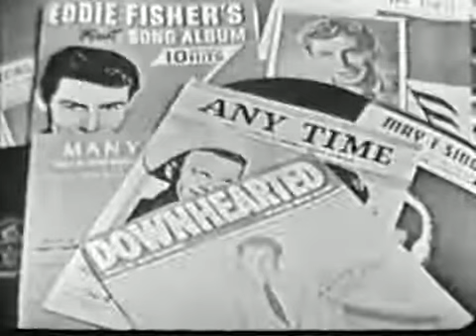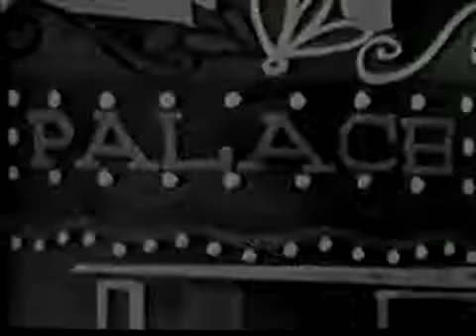1950s Music: Eddie Fisher Sings his Hits (1954)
Here's an episode of Eddie Fisher's TV series Coke Time from 1954, featuring him singing Anytime, Bring Back the Thrill, Downhearted, Tell Me Why, and .

Another example of 1950s pop music, this is a clip from Eddie Fisher's TV series. A popular singer at the time, in this clip he sings the Top 40 hit Tell Me Why, .

1950s Pop singer Eddie Fisher does a brief performance of I Need You Now in this clip from a 1954 episode of The Colgate Comedy Hour.